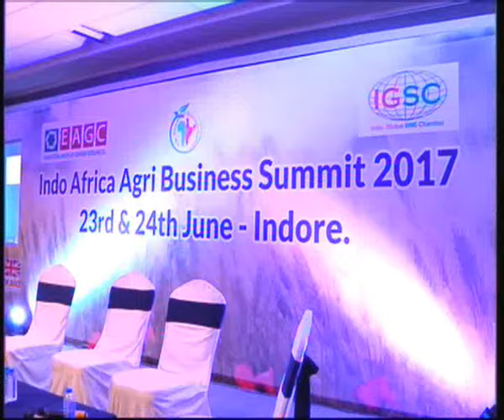Tubelight | Official Review| Salman Khan | Sohail Khan | Kabir Khan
Fair use is a permitted by copyright statute that might otherwise be infringing, Tubelight Movie Reviewalman Khan, Tubelight, Official Trailer, Salman Khan Tubelight Official Trailer, Kabir khan, Sohail Khan, upcoming salman khan movie, best of salman khan